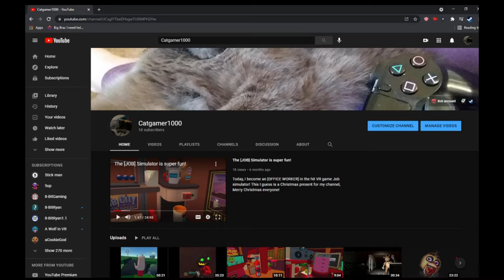Portal 2: The Courtesy Call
Today, I'll be playing Portal 2, A Classic Valve Game.